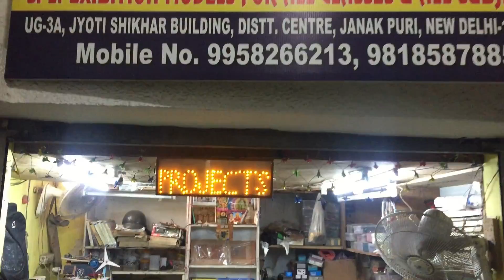science project || buy cheapest project in delhi || chandra vlogs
science project || buy cheapest project in Delhi
cheapest science project in delhi
shop address- UG-3A, jyoti shikhar building, dist. center , janakpui - 110058

science project robot,
science project for class 7,
science project jcb,